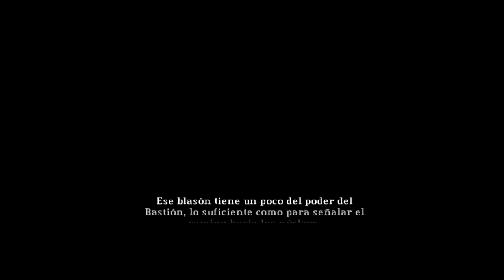Ars Gaming. Bastion Gameplay (3)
Tercera parte del gameplay de Bastion para Ars Gaming.